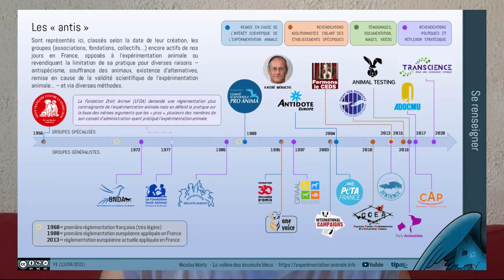Qui veut la peau de l’expérimentation animale ? (Les "antivivisections")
Des terroristes, des scientifiques, simplement des personnes qui se sentent concernées ? Qui sont ces gens qui veulent interdire l’expérimentation animale ? Ici, je vous propose un petit annuaire des associations, collectifs et fondations qui luttent contre l’expérimentation animale et/ou pour une réglementation plus stricte de sa pratique.

00:00 · Introduction
00:51 · Les modes d'action
03:44 · Les groupes actifs depuis plus de 30 ans
05:34 · Les groupes actifs depuis les années 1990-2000
08:57 · Les groupes actifs depuis les années 2010
13:12 · Des actions violentes ?
15:12 · Où regarder pour avoir des informations fiables ?
16:21 · Synthèse et conclusion

Le site de la chaine, pour retrouver les vidéos, les fiches de synthèse, les crédits, et d’autres contenus

Pour me soutenir : uTip fermé depuis mon embauche à temps plein chez One Voice en février 2022

LES SITES DES GROUPES ANTIS

ADOCMU (Association pour le Droit à l'Objection de Conscience en Milieu Universitaire)

LFDA (La Fondation Droit Animal – Éthique & Sciences) [et pour le Prix Alfred Kastler qui récompense des travaux de recherches sur les alternatives à l'utilisation d'animaux

Le référencement d’un groupe ici ne veut pas dire que je soutiens ni que je dénonce ses actions, ses arguments ou ses revendications, il s’agit simplement d’un annuaire pour faciliter l’accès à tous ces contenus de manière à pouvoir mieux analyser le débat.